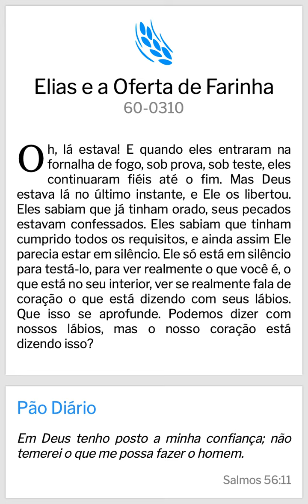Pão Diário: Elias e a Oferta de Farinha - WMB